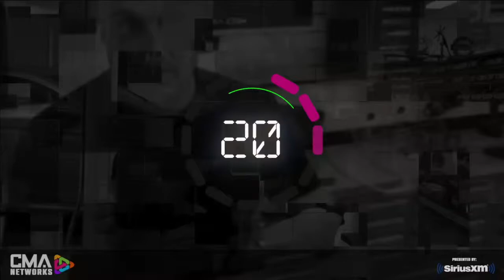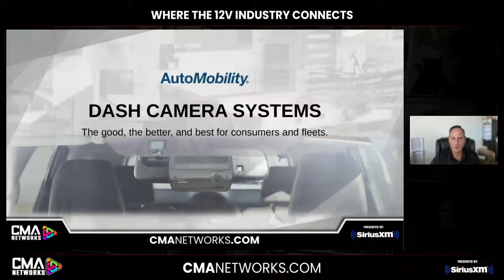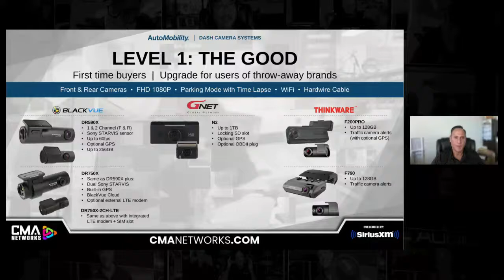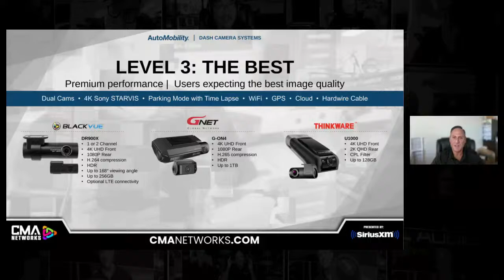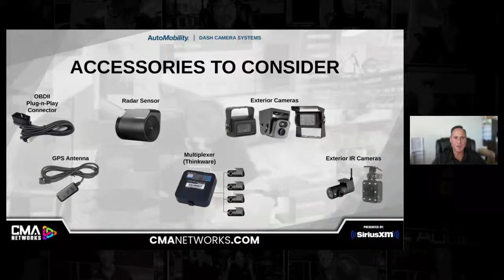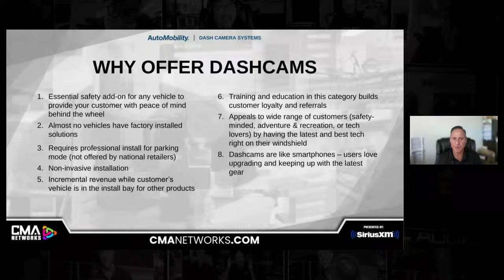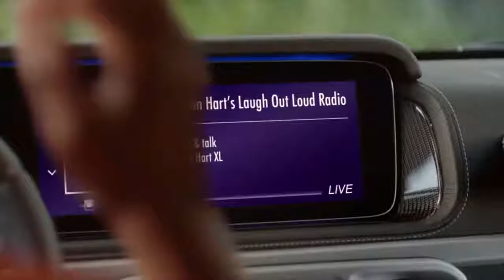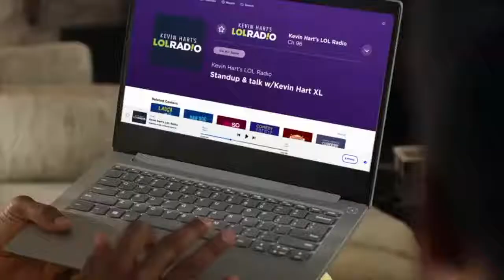AUTOMOBILITY | ADAS | SHOWCASE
REPLAY - CMANETWORKS.com presents AUTOMOBILITY on Tuesday, Oct. 4th at 3pm ET as we welcome product expert Michael Rosenberg to present the complete dashcam offering including products from Blackvue, Gnet and Thinkware!